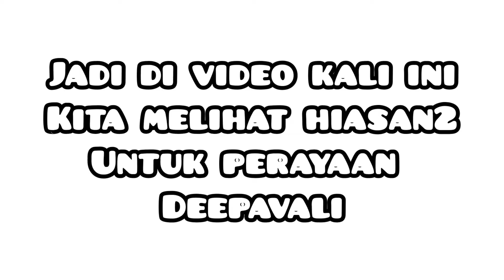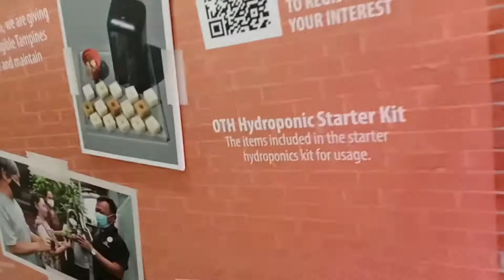HAPPY DEEPAVALI!!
SELAMAT HARI RAYA DEEPAVALI BAGI YG MERAYAKANNYA! :)